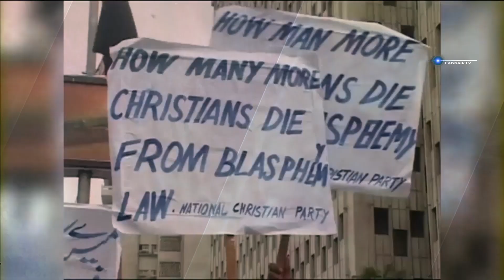Asia blasphemy Case | 295C | Asia Malona ki Asal Kahani | Salman Taseer | TLP